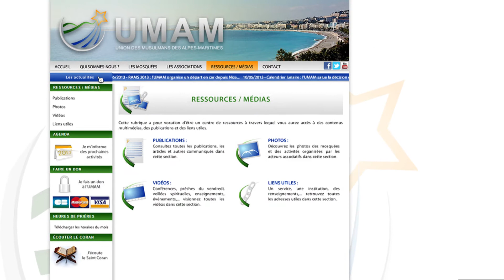Teaser - Lancement du site de l'UMAM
Rendez-vous le vendredi 28 juin 2013 sur le nouveau site de l'Union des Musulmans des Alpes-Maritimes : " umam06.com "